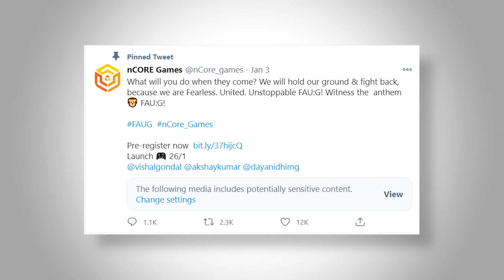Faug game Release Date || Faug Trailer || Faug Release On 26 January 2021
HELLO GUYS!Again
Y0U ARE WATCHING,TECH JAY GAMER
WELCOME BACK WITH ANOTHER NEW VIDEO.
TODAY, I AM GOING TO TALK ABOUT FAUG RELEASE DATE 2021

FOR LATEST TECHNOLOGY UPDATES

LATEST VIDEOS FROM MY CHANNEL,JARUR SE DEKHE!

SUPPORT

BUSSINESS OR ANY RELATED QUERY CONTACT HERE

GUYS IF YOU INTRESTED IN TECH + GAMING VIDEOS
BECAUSE I MADE THIS TYPES OF CONTENT FOR YOU ON
THIS CHANNEL